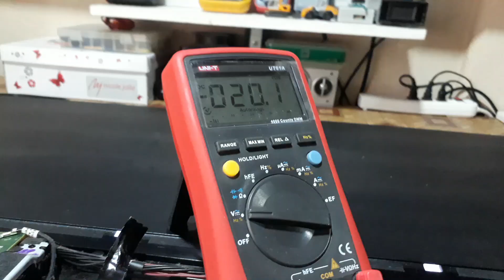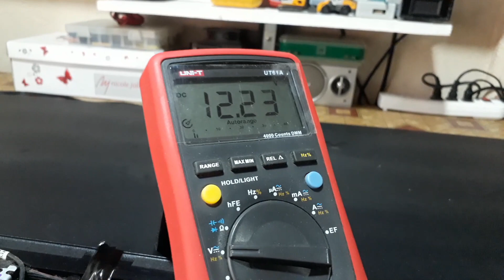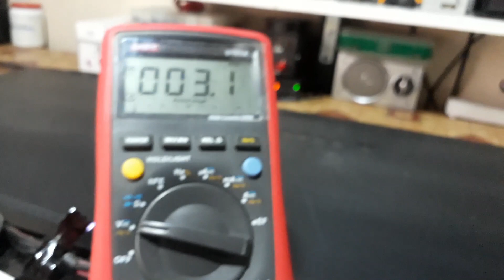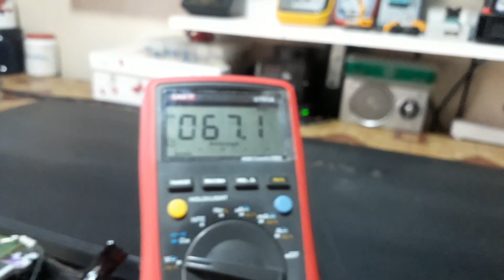reparacion de pantalla sony modelo KDL-46R455A que tenia iluminacion pero no tenia imagen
reparacion de una pantalla sony sin video,a la cual se le encontro un condensador smd en corto en uno de los sectores de la tarjeta tcon,la cual viene dividida en 2 secciones,ademas una vez corregido el daño se volvieron a pegar los difusores de los diodos led.